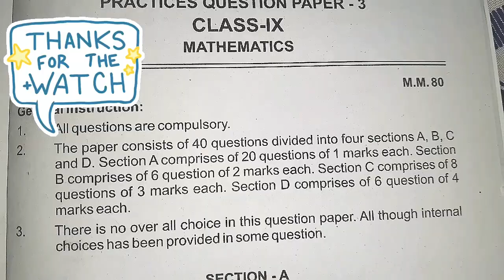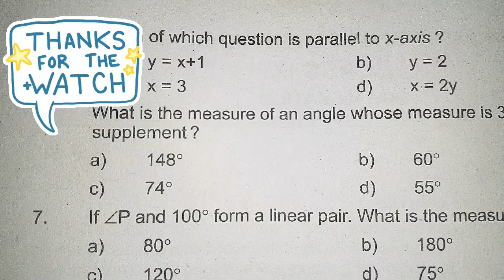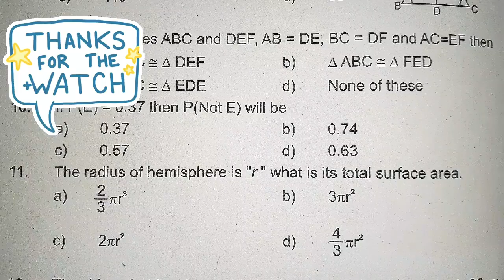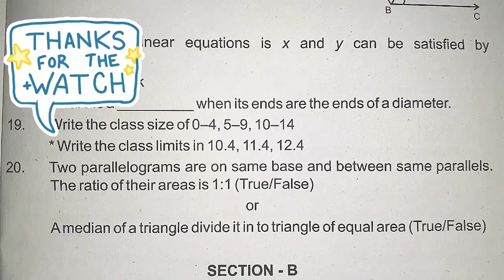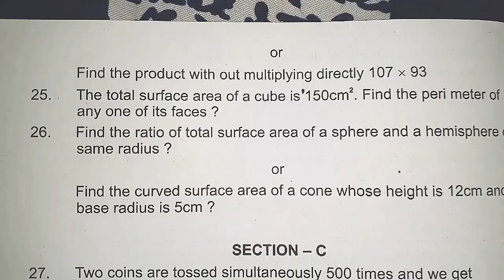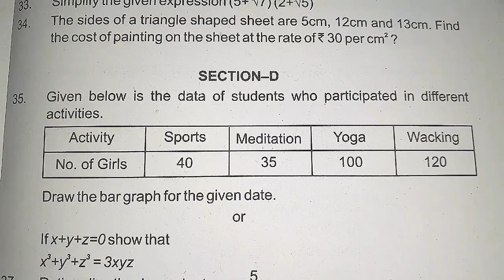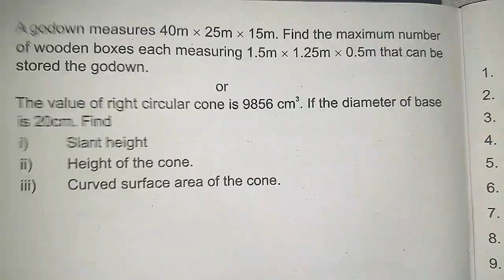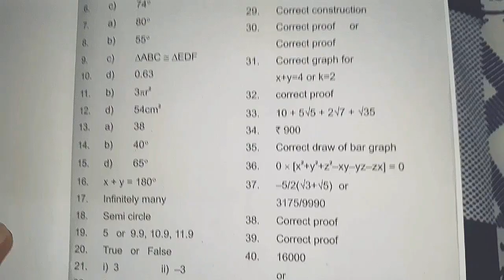9th class maths question paper 2020 sa2 | 9th class maths final exam question paper 2020 cbse | math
Hi,
This is a uploaded video by channel
"learning from mistakes".
This is math sample paper for sa2 exams.

class 9th math sample paper 2019-20, 9th class sa2 math question paper 2019-20, mathematics annual examination sample paper 9th class 2019-20,final term model test paper math class 9th,